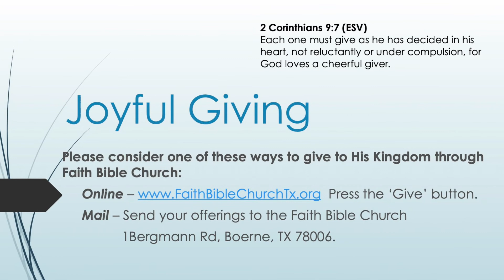"Doing What Pleases Him" 1 John 3:21-24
In this passage we see that we have the beautiful promise of God to provide for all that He desires to do through us as we seek all that pleases Him and love others.  The foundation of the Christian life is to receive the abundance of His love for us by entrusting ourselves to Him.  The balance of life is being vessels that release His love through us.  He lives in us for the very purpose of living His life through us.  He has given us a new, pure heart to express His love.  Our freedom from self-love to loving others is the evidence that we truly know Him.

bible studies, and special presentations by Faith Bible Church, Boerne, Texas.Sermons, bible studies, and special presentations by Faith Bible Church, Boerne, Texas.